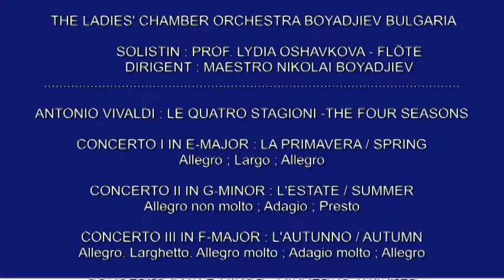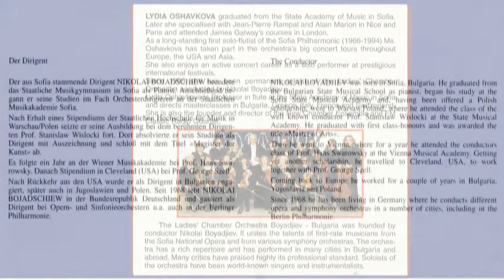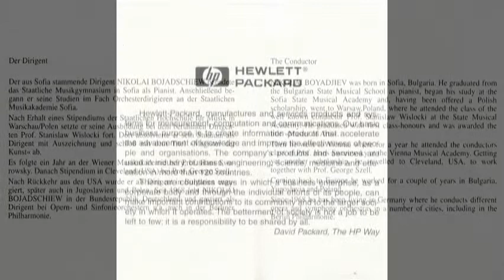Dirigent Maestro Nikolai Boyadjiev, Antonio Vivaldi,Georg Friederich Händel 2014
The Ladies' Chamber Orchestra Boyadjiev Bulgaria
Solistin: Prof. Lydia Oshavkova
Dirigent : Maestro Nikolai Boyadjiev
Antonio Vivaldi: The four seasons
1. La primavera,  2. L'estate,  3. L'autunno  4. L'inverno
G.Friedrich Händel  Concerto Grosso Op.6 № 9
Ein Gert Riekert Film